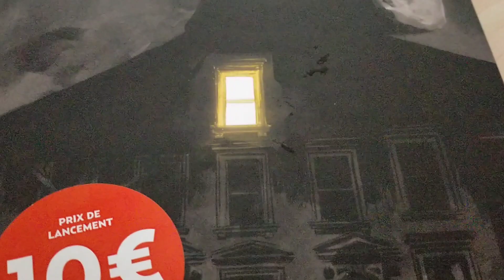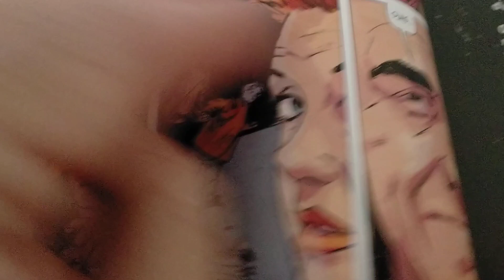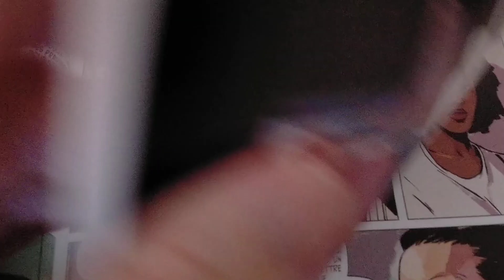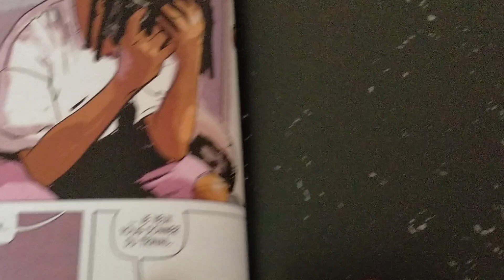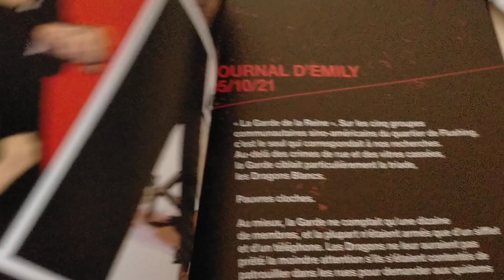NEWBURN TOME 1 CHEZ URBAN COMICS : ILS SAVENT QUI JE SUIS